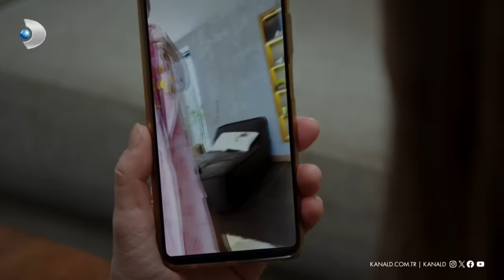Ummadığın fenomen burnunun dibinde bitermiş! | Arka Sokaklar 653. Bölüm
Arka Sokaklar 653. Bölümde Hüsnü, Nazike'nin takip ettiği fenomeni koruma nedeniyle eve getirince ortalık şenleniyor!

Arka Sokaklar aksiyon dolu bölümleriyle cuma akşamları saat 20.00'da Kanal D'de!